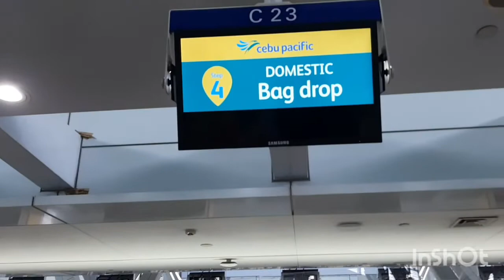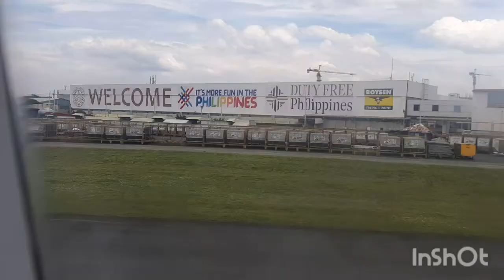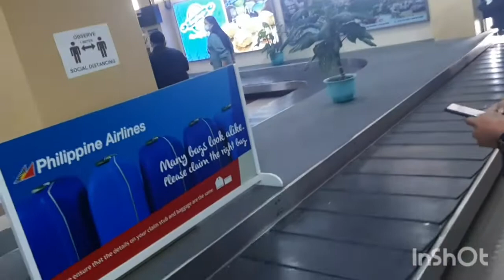from trece marteres to bacolod